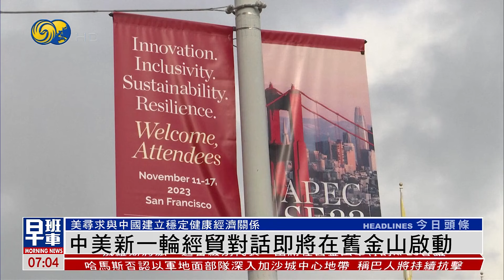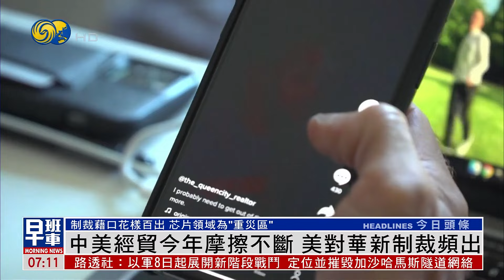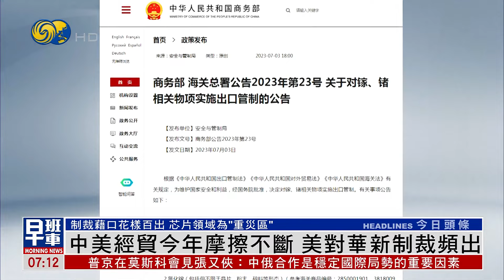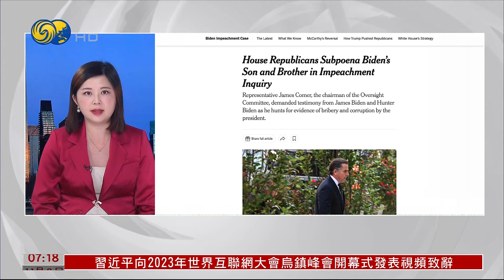《鳳凰早班車》中美新一輪經貿對話即將在舊金山啟動；以軍深入加沙城中心 摧毀哈馬斯地道網 以軍：哈馬斯已失去對加沙北部控制；烏軍頓巴斯營也展開地道戰地雷戰｜20231109（上）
11月9日至10日，中美新一輪經貿對話將在美國舊金山啟動。中共中央政治局委員、國務院副總理、中美經貿中方牽頭人何立峰于11月8日抵達舊金山，并將與美國財政部長耶倫會面。耶倫表示，美方尋求在保護美國國家安全利益的同時，與中國穩定健康的經濟關係。

以色列軍方發言人在當地時間11月8日晚表示，哈馬斯已經失去了對加沙北部的控制；且以軍不會停止自己的行動，但會進行人道停火。而以軍戰鬥工兵部隊使用爆炸裝置，摧毀哈馬斯在加沙地下的龐大隧道網絡。聲明稱，截至8日，已經摧毀了130條隧道。同時，以色列總理顧問雷格夫稱，以方並不想重新佔領加沙。由於以軍每天開放四小時窗口期，道路上也有大量平民徒步向南遷移，躲避戰火。

烏克蘭當局表示，俄軍正準備對頓涅茨克地區的阿夫季夫卡市發動第三波攻勢，目標是奪取阿夫季夫卡的焦化廠，留在焦化廠的最後16名工人已被成功撤離，不過有17名當地居民留在工廠內，拒絕離開。